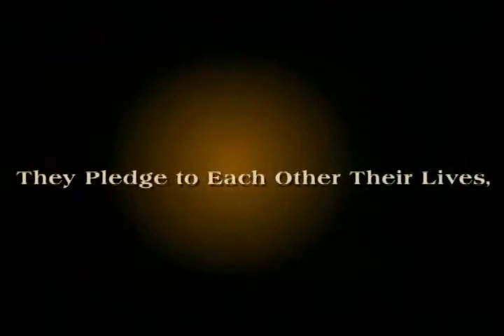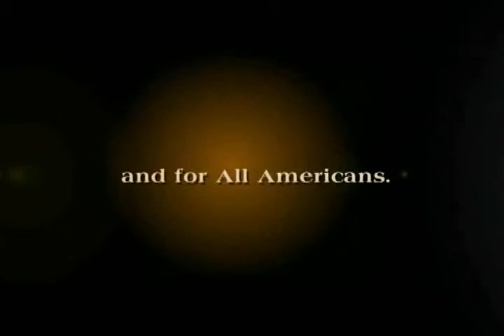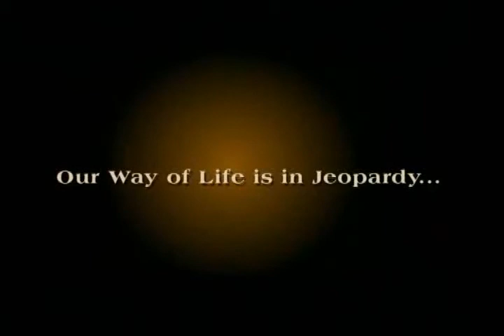The American Dream Project 1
MembershipAmericas
The American Dream Project
FREE Economic, Housing & Health Stimulus Recovery Package